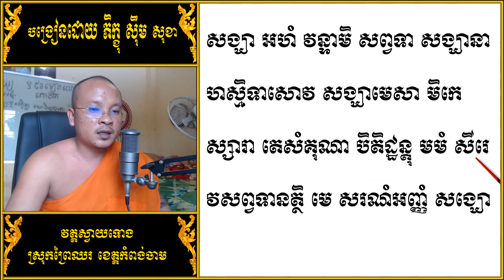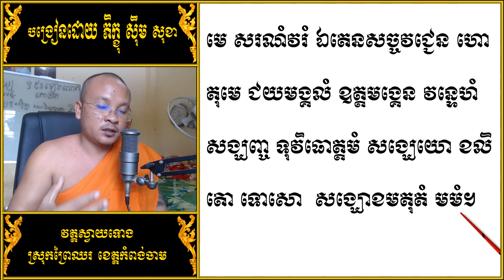ធម៌នមស្ការ​ សង្ឃំ ជីវិតំ យា-Khmer Dhamma-Dhamma Teaching-Cambodia Dhamma | ស៊ឹម សុខា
💕🙏សូមជួយជាវឆានែលផ្លូវការរបស់ខ្ញុំព្រះករុណាអាត្មាភាពផង💕🙏
This channel was created to teach the Dharma and share some knowledge related to Buddhism and culture in Khmer society.